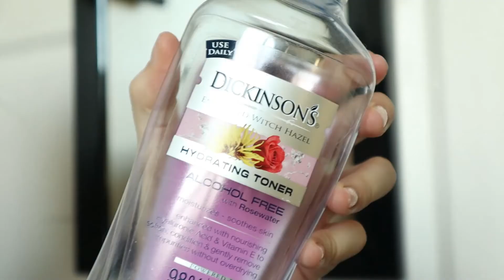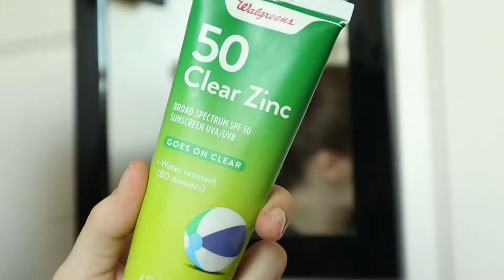Selfcare Winter Morning Routine |Vlogmas Day 5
Hello friends and welcome back to Vlogmas day 5!! Today I am sharing my 2020 Winter Morning Routine, focused on self-care and setting myself up for a successful day. In this video, I show you my shower routine, morning skincare routine, daily makeup routine, and scheduling and planning my day. I hope you enjoy and have a great rest of your day :)

Constructive criticism, as well as your thoughts, are always welcome in the comments.